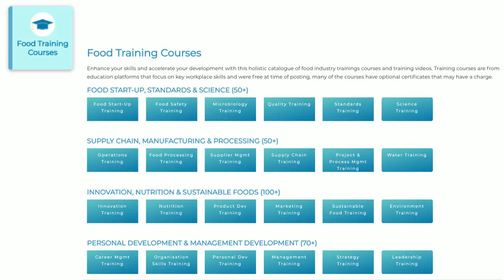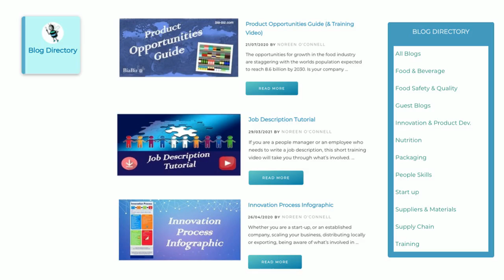Whats on bia-biz.com for you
is a unique dedicated platform with links to hundreds of free training courses, training videos and catalogues of resources spanning the food supply chain. Learn whats on our website for you.